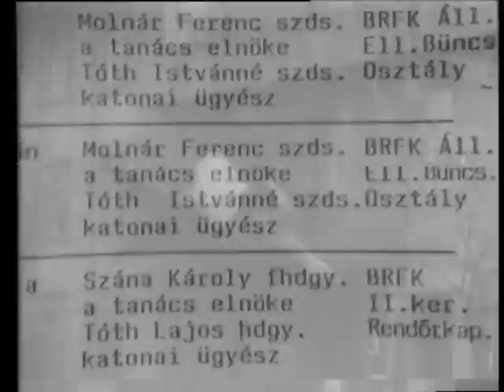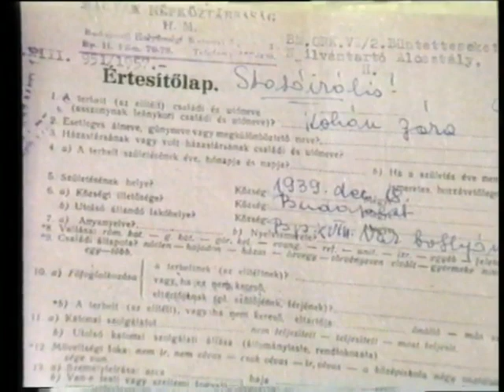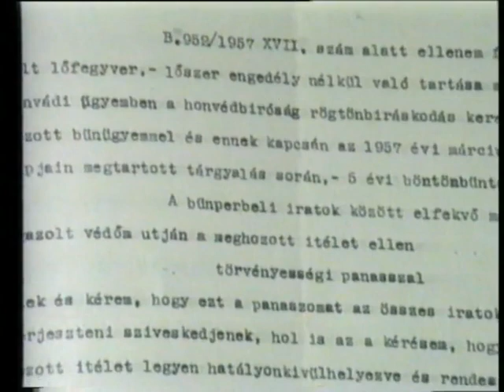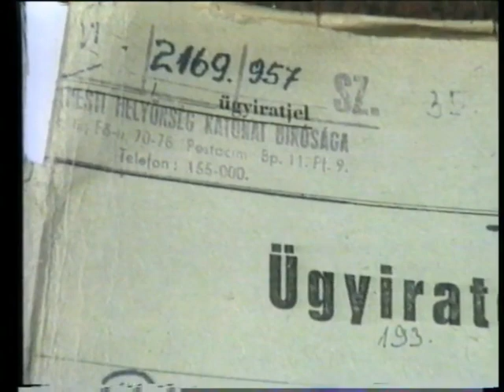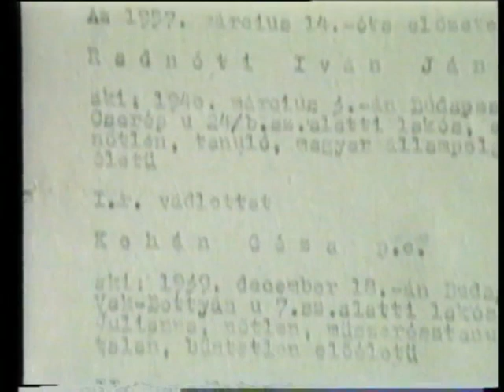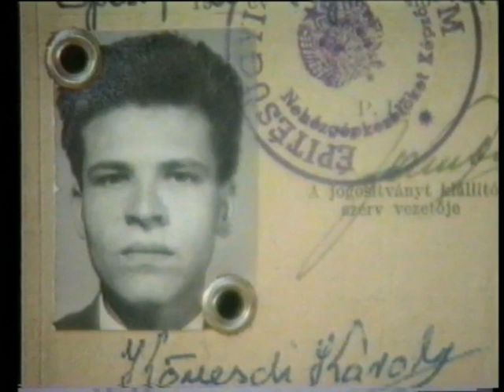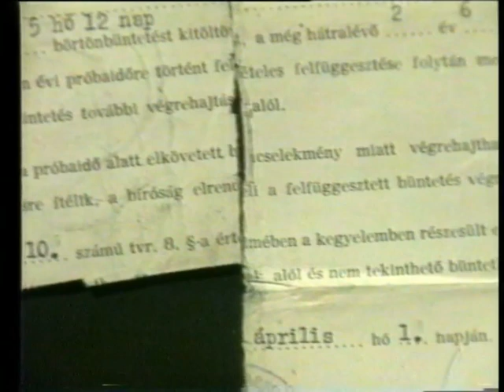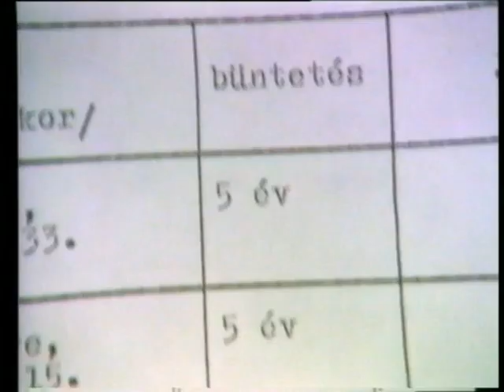Kamaszok a vészbíroság előtt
A film 1956 fiatal, sőt gyermekkorú áldozatait keresi fel, akik mint fegyverrejtegetők szabályos koncepciós perek áldozatai. Rozsdás pisztolyok, működésképtelen harcászati kellékek tulajdonosai ők, akiket súlyos, 5-10 éves börtönbüntetés után egész életükre a társadalom peremére szorított a vérszomjas önkény. A bűnösöket, bírókat is megkerestük - bár óvakodtak nyilatkozni- megnevezzük őket, bemutatva az eddig nem publikált eredeti periratokat.

Szerkesztő-riporter: Brády Zoltán

Rendező-vágó, operatőr: Tóth Péter Pál